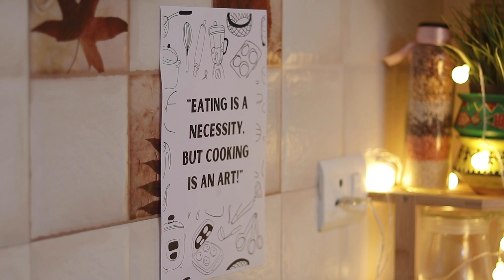How To Stay Motivated To Cook Everyday | The Joy Of Cooking | Amita Srivastava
Today's video is:  How To Stay Motivated To Cook Everyday | The Joy Of Cooking  | Amita Srivastava

I absolutely enjoy making food. It serves as a means of expression, comfort, and creativity in my opinion. When I try a new dish, buy a new kitchen tool, or simply have a whole day to play with ingredients, I feel enthusiastic . However, I am aware that not everyone will find that to be true. So, do I ever have days when I'm not in the mood to cook? Definitely, yes! Many of you, I'm sure, have experienced days like these. In today's video I'll give some tricks and tips to keep us inspired and make cooking our new favourite hobby.

Title: How To Stay Motivated To Cook Everyday | The Joy Of Cooking  | Amita Srivastava

Amita is a school principal turned youtuber, her recipes are delicious and anybody can try them at home without the requirement of any fancy equipment.